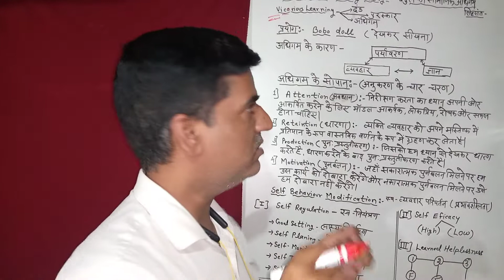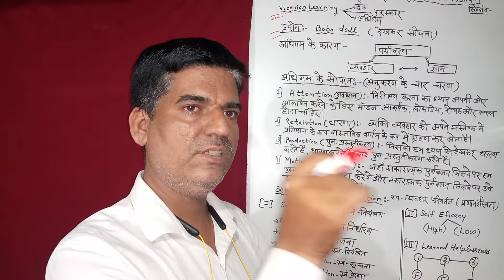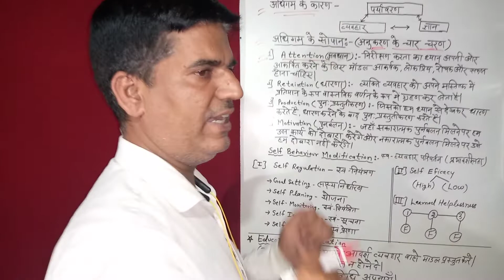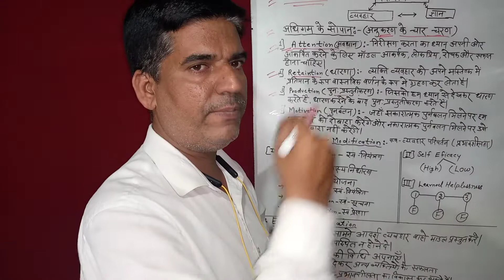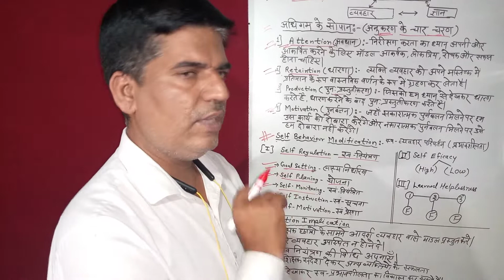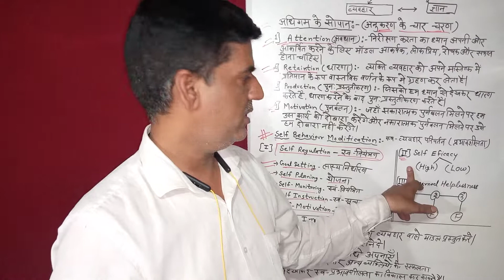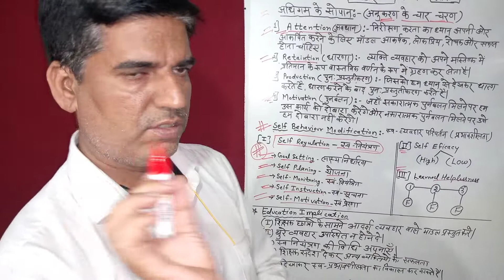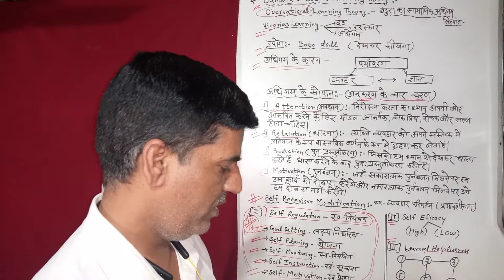Bandura's social learning theory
Learn about bandura's social learning theory
Queries solved
1) Victorious learning
2) Experiment-BoBo doll
3) Causes of learning
4) stages of learning
A) Attention
B) Retaintion
C) Production
D) motivation
5) Self behaviour Modification
6) Education implications

Links
Timing - 7:00pm to 9:00 pm
How to create sinopsis ?
how to create lesson plan ?
How to choose subject matter in MPhil and PhD in Hindi sahitya ?

I have used all these products  in videos:

Green Background
Black background
Mobile Tripod
Mini Tripod
Shoot Stand
New Phone
Selfie Stand.
Ring light
Gorilla tripod
Wooden wall

B.ed course design
Shiksha sahitya darpan
Epistemological basis of education
Shiksha sahitya darpan
B.ed childhood and growing up/ Balyakal aur vriddhi
Shiksha sahitya darpan
Definition of education | siksha ki paribhasha
Shiksha sahitya darpan
Khi Nhà Có Hai Anh Em Trai - Anh Cả, Chị Đại Thích Cà Khịa | BÉ CƯNG
BKT YouTube